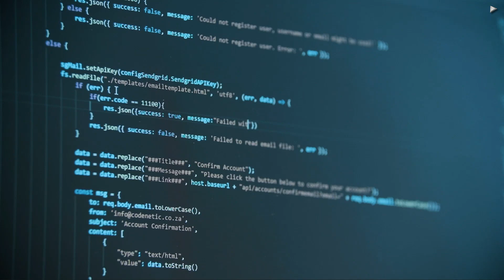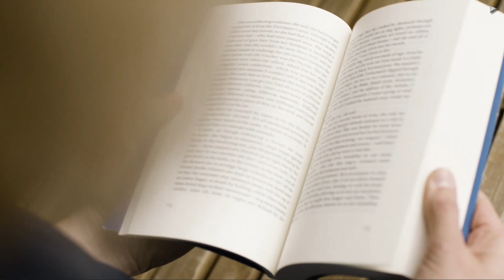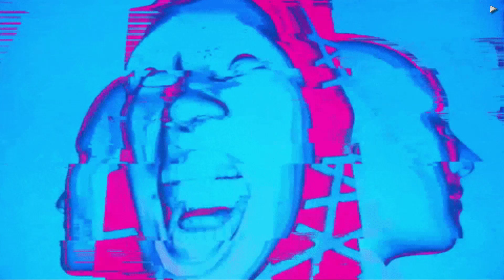Are We Living in a COMPUTER SIMULATION ? The Simulation Hypothesis Explored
Have you ever wondered if our reality is just a computer simulation?

The Simulation Hypothesis is a fascinating topic that raises many questions about the nature of reality and our place in the universe. In this video series, we'll be exploring the evidence and arguments for and against the idea that our world is a computer simulation, as well as the possible implications and ethical considerations of such a hypothesis. Join us as we delve into the topic of the Simulation Hypothesis and try to uncover the truth about our reality.